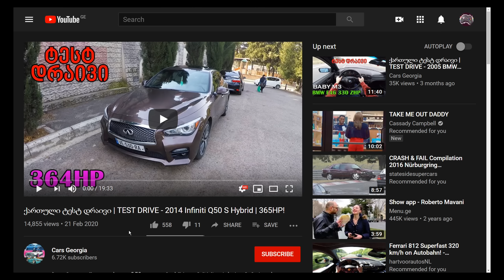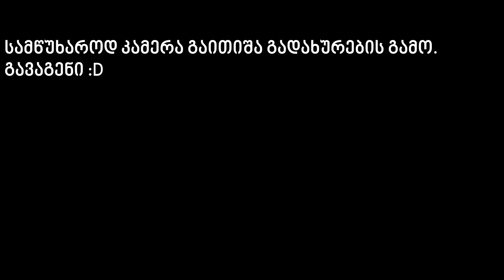თბილისში ქაოსია! | რა ხდება ქალაქში?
გამოიწერეთ არხი, რათა სხვა ვიდეოებიც არ გამოტოვოთ :)

თუ ჩემი ვიდეობი მოგწონს და სურვილი გაქვს დონაცია გააკეთოთ, შეგიძლიათ გახდე პატრეონი

@Cars Georgia